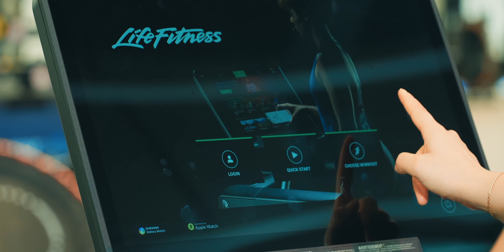Body Motion showcase - Jeddah 2024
سعدنا بتقديم خدماتنا ومعداتنا لنادي بودي موشن للسيدات في جدة .

الصالة الرياضية مجهزة بأحدث المعدات من لايف فتنس،هامر سترينغث، أي سي جي، كونسبت 2، وإسكيب فتنس.

على مساحة تتجاوز 1000 متر مربع، قدّم فريقنا استشارات متخصصة، وتجهيز أقسام النادي بما في ذلك قسم تمارين الكارديو، القوة البدنية، والتدريبات المتنوعة.
دلتا فتنس شريككم الجدير بالثقة لحلول اللياقة البدنية العالمية.

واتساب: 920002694